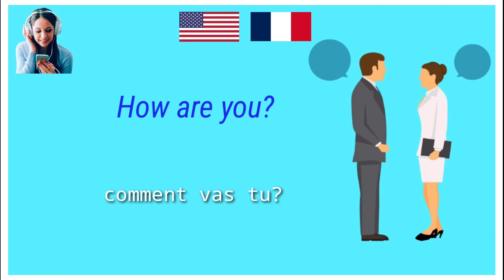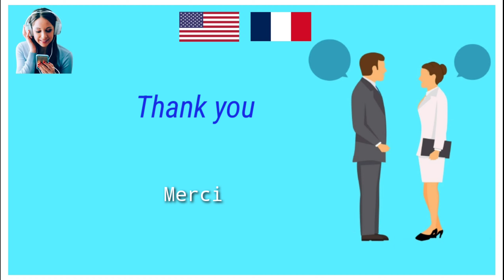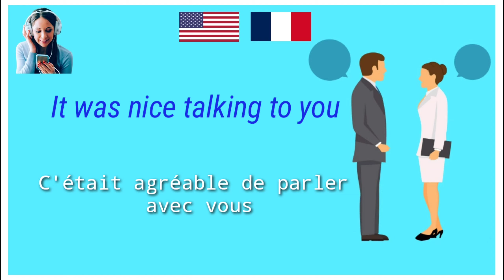PARLER ANGLAIS FACILEMENT- SALUTATIONS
Dans cette video vous allez apprendre comment saluer une personne en Anglais